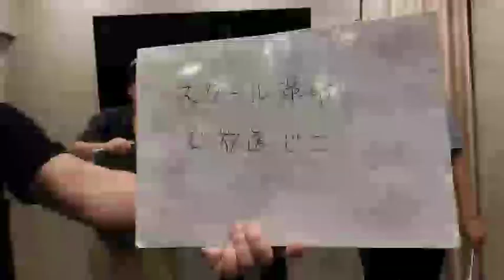（閲覧注意）「スクール革命！」で放送事故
【2018年：の厳選オススメ馬を紹介！！予想です！！】
●お笑い芸人印度の林檎が大喜利をしたり競馬を予想するチャンネル
 ■競馬の動画と大喜利をメインにUPしています！ 主に競馬予想は予想・勝負結果をいたします。